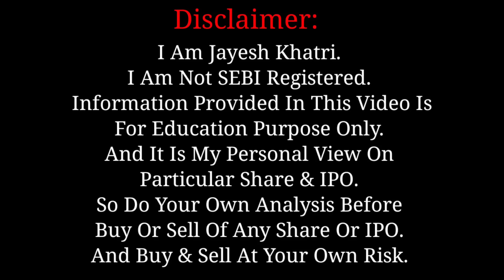Vishnuprakash IPO Subscription | Jio Financials Road Map In AGM | Jayesh Khatri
Time Stamps:
0:00 Intro
01:19 Jio Financials 4 Business In AGM
04:20 JFS Success Reason
07:03 JFS & AGM Negative Point
08:50 Jio IPO & Reliance Retails
09:46 All IPO GMP & Subscription